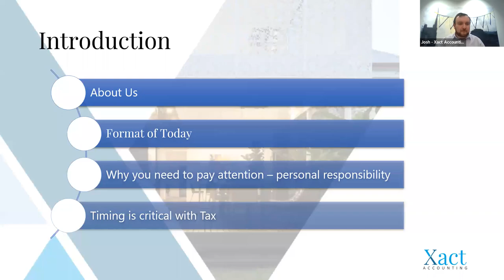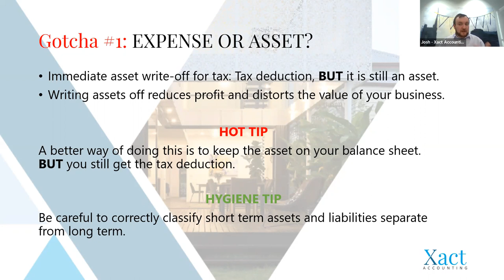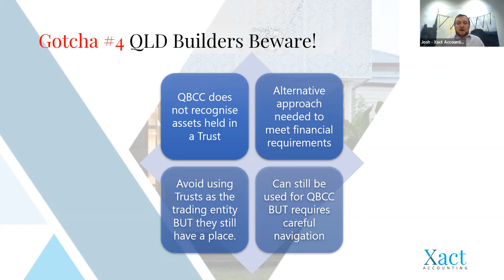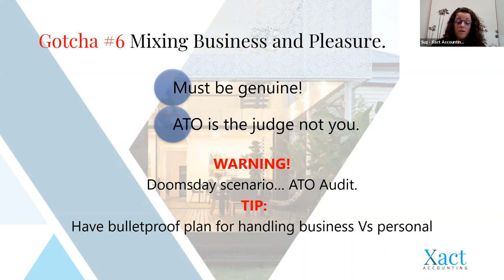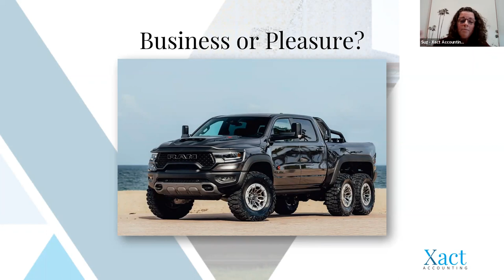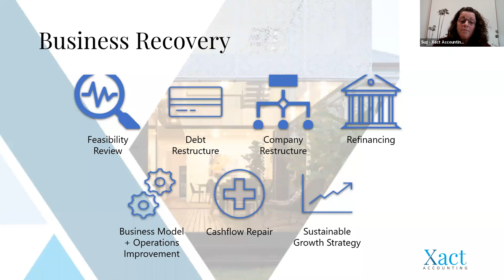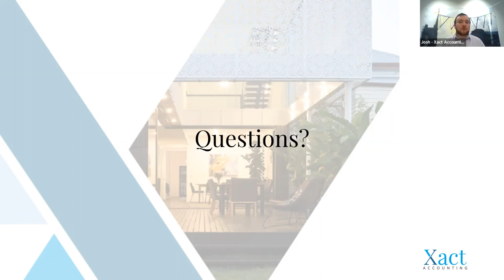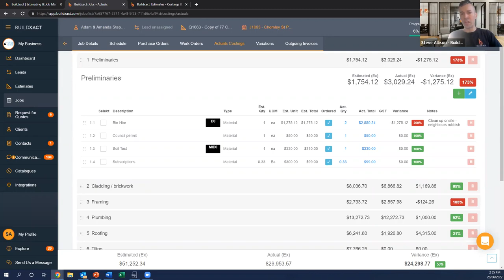Tax time Gotchas for Builders | Suppliers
Industry insiders Suzanne Faulkner and Josh Robertson from Xact Accounting uncover the common things that catch builders out at tax time ... and with just enough time before EOFY to get your house in order.

During this webinar they go through:
• Tax tips specifically designed for Builders – not all tax advice is equal!
• Mixing business and pleasure – when is a toy a tool when it comes to tax
• Do-s and Don’t-s of Trusts and other tax structures
• Getting your house in order all year round – productivity hacks for busy builders to avoid EOFY stress.

EOFY special:
For a limited time, subscribe to any Buildxact monthly or annual plan, and get 2 months FREE as soon as you’ve attended your first training session (save up to $500) *must be before the 30th of June 2022* | Go for more info!